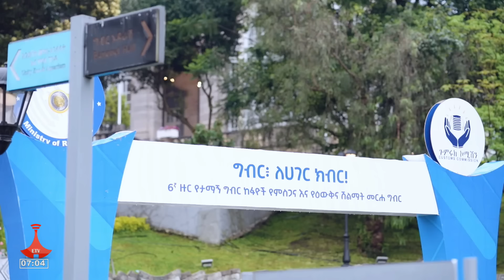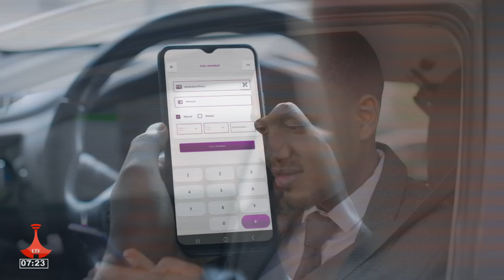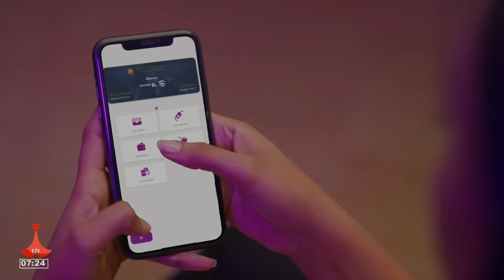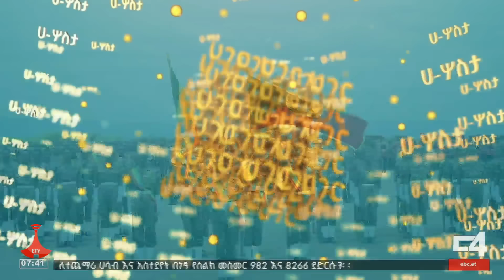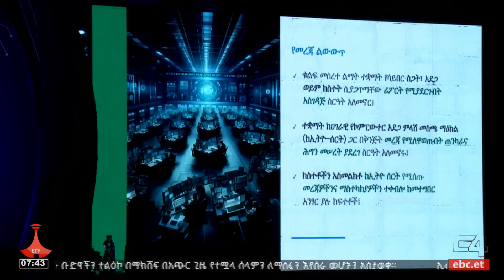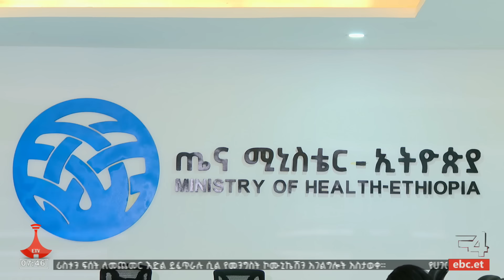የቀን 7 ሰዓት አማርኛ ዜና…ጥቅምት 01/2017 ዓ.ም Etv | Ethiopia | News zena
የቀን 7 ሰዓት አማርኛ ዜና…ጥቅምት 01/2017 ዓ.ም